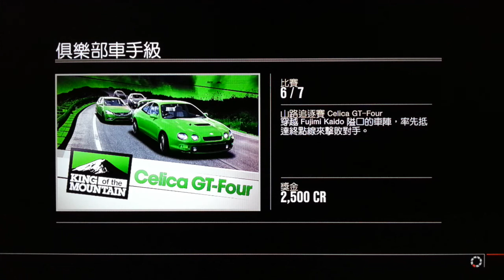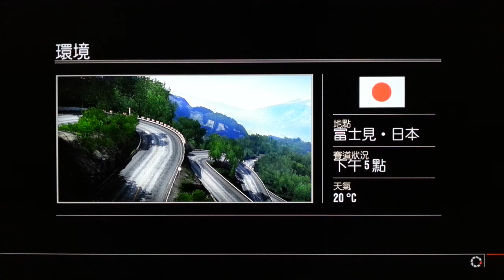Forza 4 C425 Fiat Abarth 500 Fujimi kaido Showdown